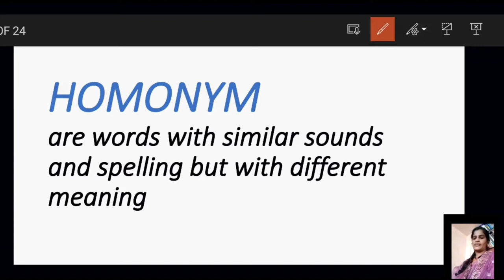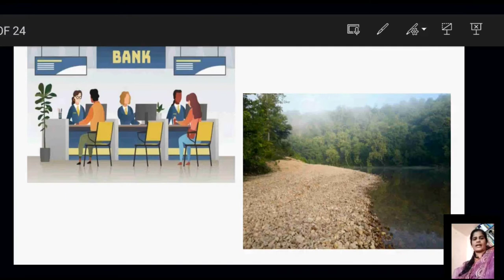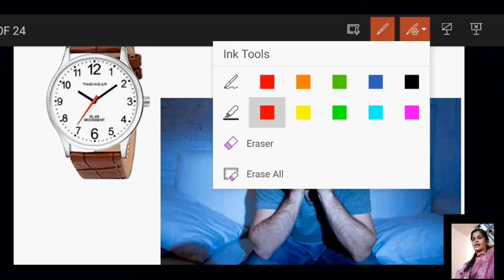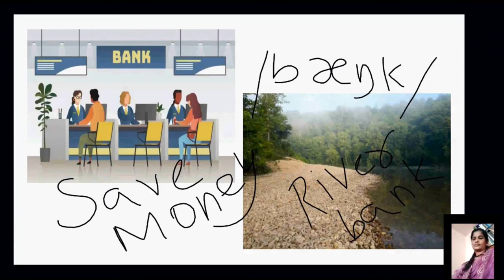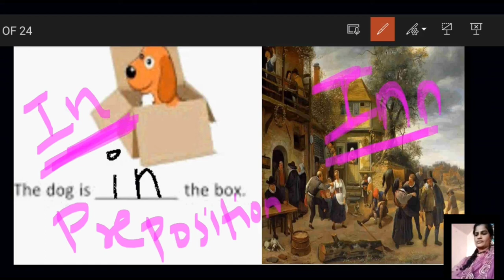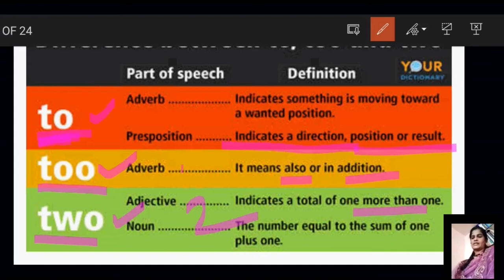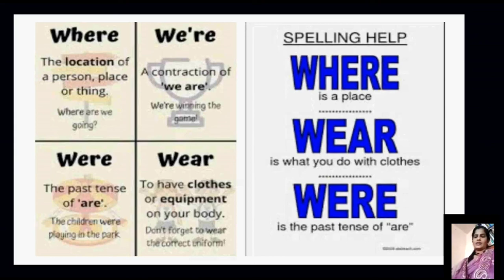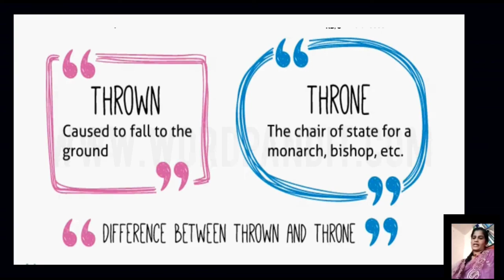HOMOPHONES VS HOMONYMS | TET EXAM MATERIAL | explained in TAMIL